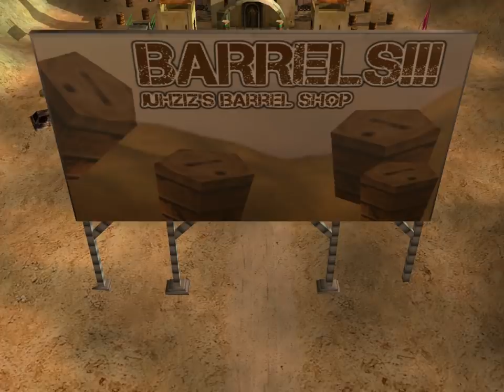C&C Stupid Zero Hour Facts! [🍌16]: Flying Rangers, Scud Storm Immunity and the 4th GLA Mission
As always, special thanks to: jacobski gamer, Jundiyy, Michael Wen and Kaan Yildirim for the comments!
If you for some reason want to see the full gameplay, you can do it
"Run" by Max Surla; Media Right Productions,
"Action Time" by Biz Baz Studio

 ⚠ DO NOT UPLOAD/USE MY VIDEOS WITHOUT MY PERMISSION! ⚠